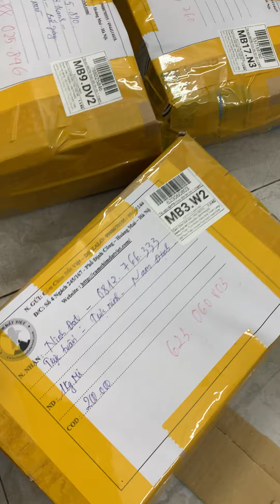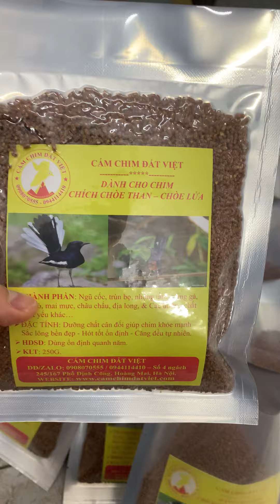Cám chòe HẠT NHỎ gửi MIỄN PHÍ SHIP TOÀN QUỐC - 200K/1KG - DĐ: 0908070555 / 0944114410 .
Cám Choè Than - Lửa. . SHIP MIỄN PHÍ TOÀN QUỐC.
  ĐẶC TÍNH: Dưỡng chất cân đối – Chim khỏe – Sắc lông đẹp - Hót tốt ổn định - Căng đều tự nhiên .